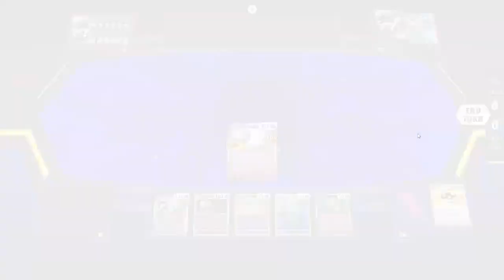Bursting Everyone's Bubble on the Ladder w/ Drifloon!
Path To The Peak [Season 1 Episode 2]

Pokémon: 9
1 Manaphy CRZ-GG 6
3 Ralts SVI 84 PH
4 Kirlia SIT 68
2 Gardevoir ex SVI 86
4 Drifloon SVI 89
1 Ralts SIT 67
2 Mimikyu PAL 97 PH
1 Gallade ASR 62
1 Gardevoir ASR-TG 5

Trainer: 12
2 Professor's Research SVI 190
2 Rescue Carrier CRZ 142
2 Artazon PAL 171 PH
4 Level Ball BST 129
4 Fog Crystal CRE 140
4 Iono PAL 185
1 Worker SIT 195
1 Pal Pad SVI 182
2 Ultra Ball CRZ 146
1 Arven SVI 249
4 Bravery Charm PAL 173
2 Boss's Orders PAL 172

Energy: 1
12 Basic {P} Energy SVE 5